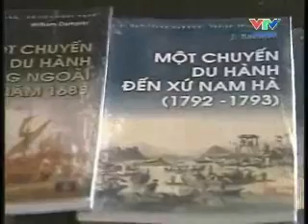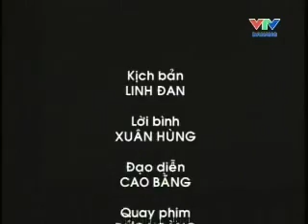Âm vang sông Hàn